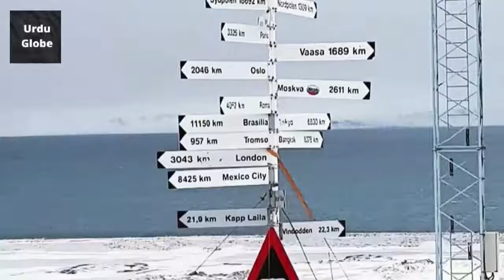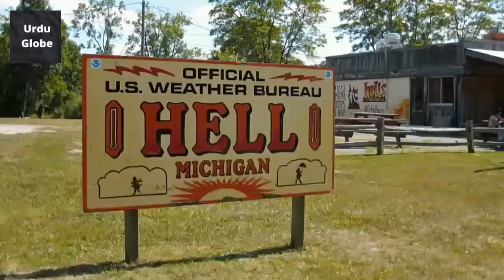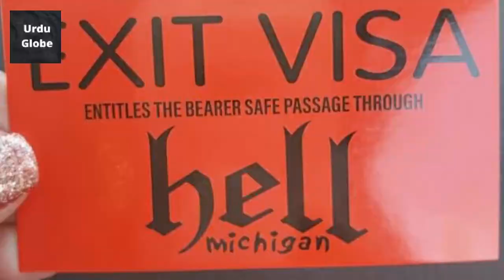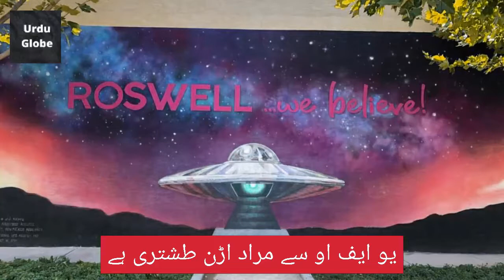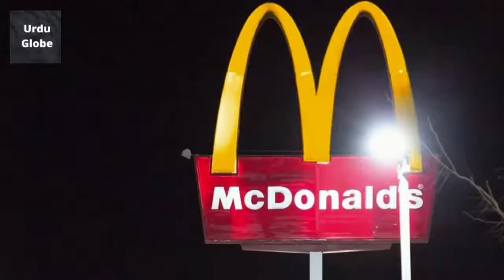The most unusual towns in World - Dunya key ajeeb tareen towns - Urdu Globe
Urdu Globen ki iss video mein hum baat karney walay hain dunya key chand ajeeb treen towns ki jahan kya kuch naya hai jaany is video mein

For contact with us send your email on